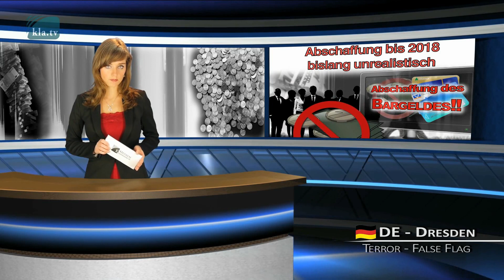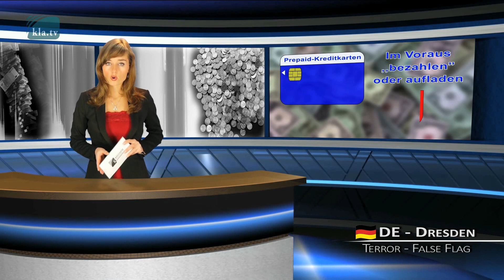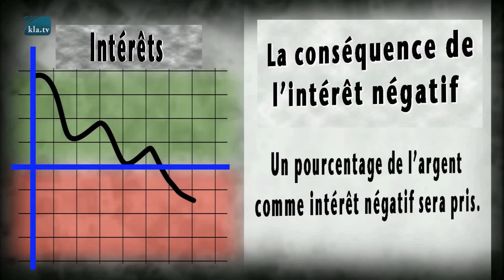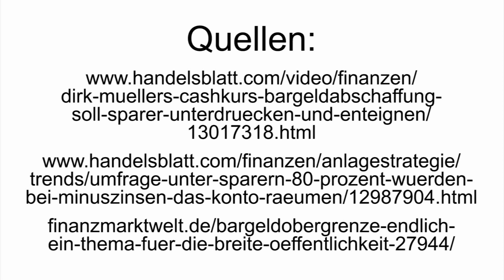info doc / Abolition de l’argent liquide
Abolition de l’argent liquide : « intéressant » surtout pour les banques

En ce moment le pour et le contre du paiement en liquide est largement discuté dans les médias. -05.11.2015-

Abolition de l’argent liquide au moyen de la peur du terrorisme

Les tentatives pour abolir l’argent liquide, si possible déjà en 2018, sont depuis longtemps en cours. Le but visé, c’est la surveillance totale et la limitation largement étendue de la liberté personnelle. Sans l’argent liquide, des prélèvements obligatoires sur le patrimoine sont possibles à tout moment au travers de taxes. Et cela systématiquement ! Sans l’argent liquide, les banques peuvent accroître l’endettement général quasiment à volonté, car il n’existera alors que de l’argent électronique créé à partir de rien, sur lequel on prélèvera même des intérêts. -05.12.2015-

Menace de l’abolition de l’argent liquide : les vrais arrière-plans

Depuis des mois au travers des médias les politiciens expliquent avec insistance au grand public à quel point l’utilisation des pièces de monnaie et des billets de banque est démodée et incommode et à quel point par contre l’utilisation de cartes de crédit et de cartes à puces serait moderne et efficace. -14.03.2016-